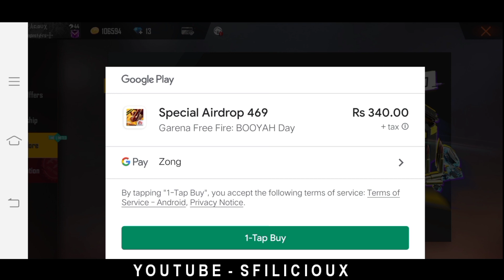Gloo wall Skin - Happy Shiba | Garena Free Fire By SFILICIOUX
Gloo Wall Skin - Happy  Shiba gareena Free Fire Pakistan

• Garena Free Fire  Pakistan, Singapore, Indonesia, Brazil, Middle East

• Free Fire
• Free Fire Battlegrounds
• Drag Head
• Free Fire Youtubers
- Free Fire Best Player | Free Fire Top Guild
🔔 Stay updated! ✔️

_____________________________________ Like 👍